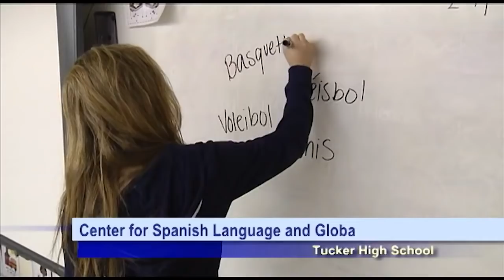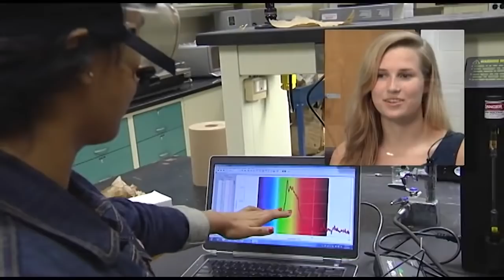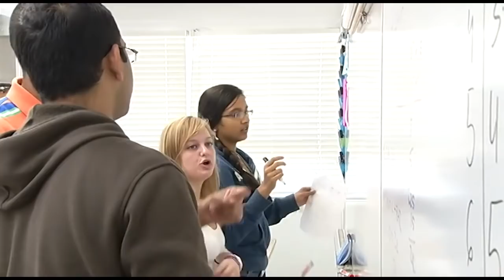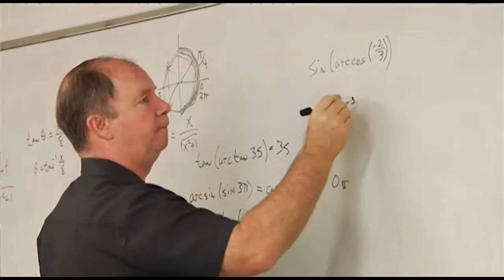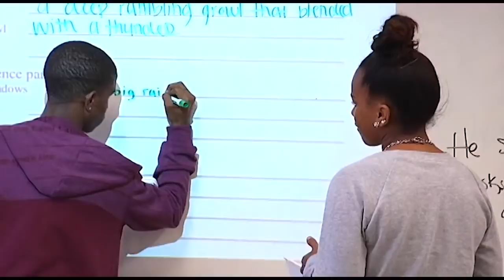Henrico County Public School Specialty Centers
Information Video that gives a board overview of all of the specialty centers for Henrico County Public School.